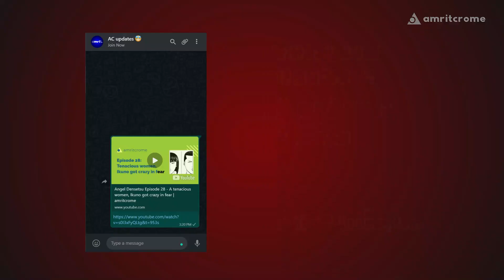Angel Densetsu Episode 29 - Ikuno's rampage, Boys in danger | BYAC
Angel Densetsu episode 29 will bring the ugly face of Ikuno in front of all boys who suffered from her wrath.